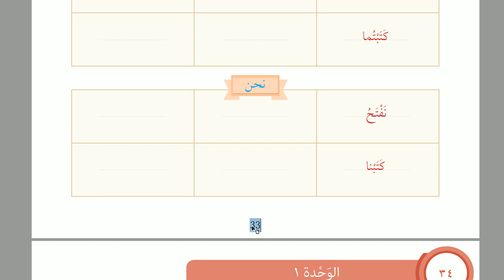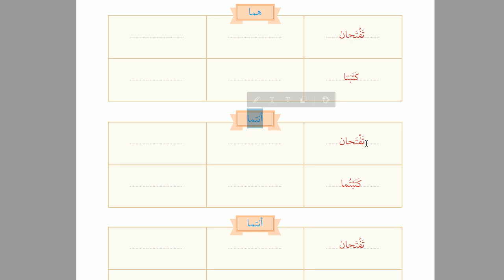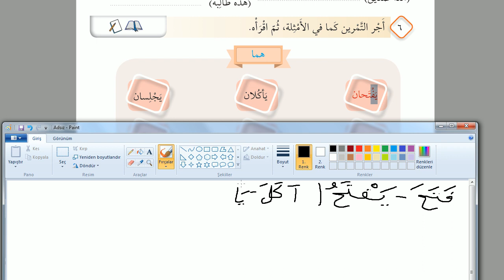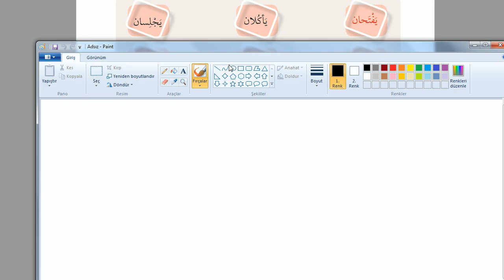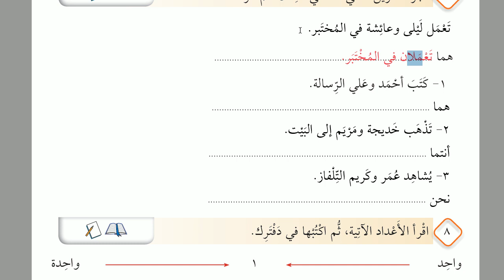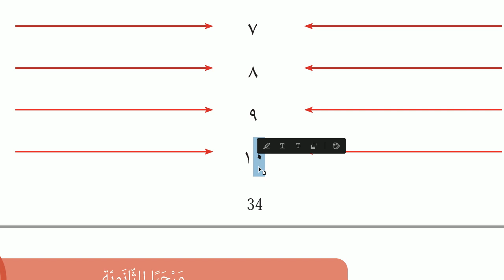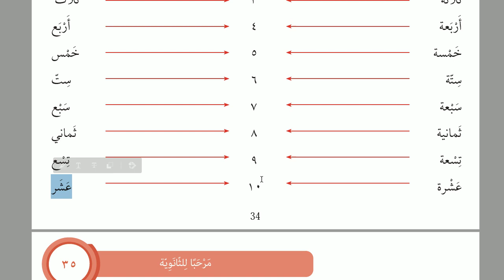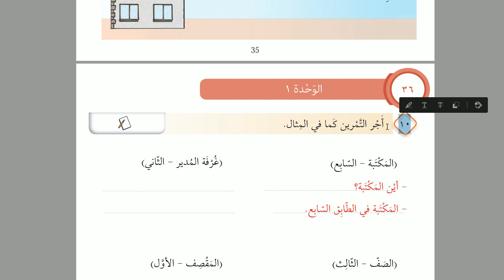İHL ARAPÇA 9 | ÜNİTE 1 | DERS 3 | 2020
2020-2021 müfredatına uyumlu , Arapça 9 derslerimiz başlamıştır.Dikkat edilmesi gereken konulara değindik.Örnek soru modelini canlandırdık. Anlaşılmayan yerleri sormaktan çekinmeyiniz.